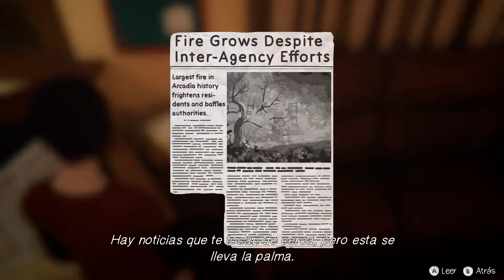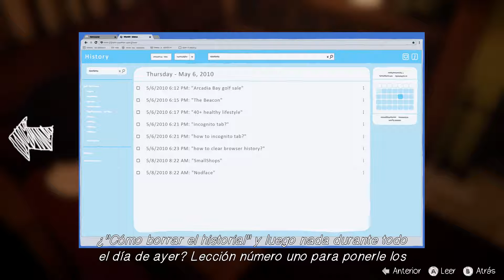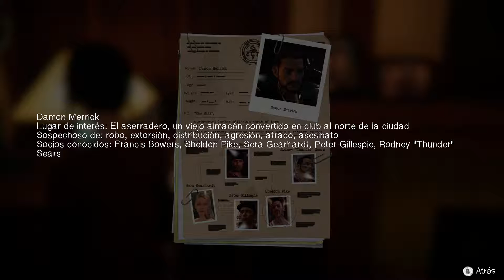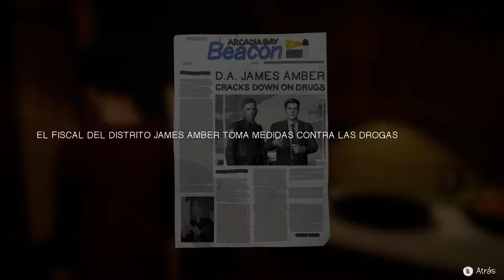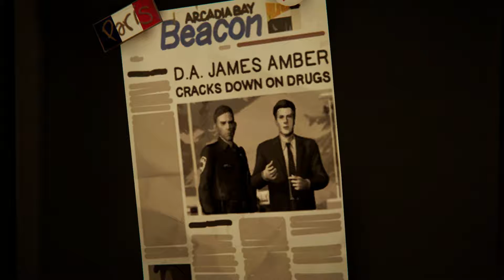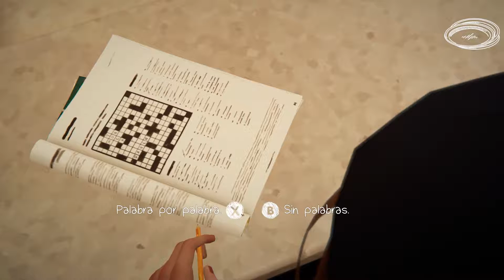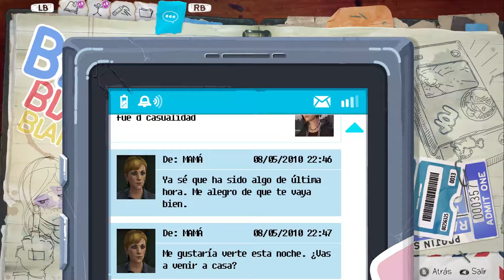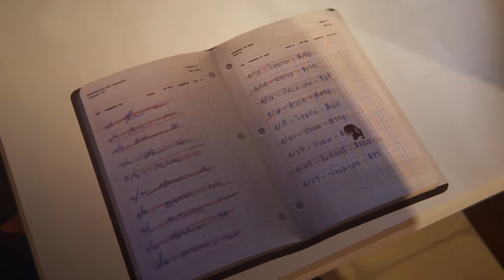LIFE IS STRANGE: BEFORE THE STORM | Episodio 2 "Un mundo feliz" - La madre - Capítulo 11